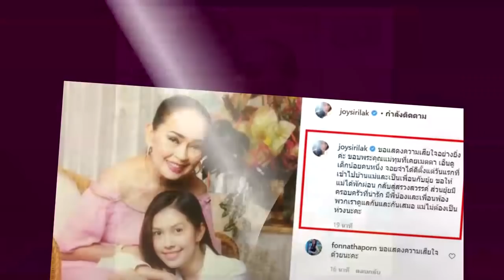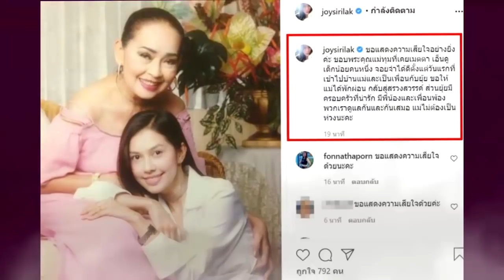จอย ศิริลักษณ์ สุดอาลัย จากใจเพื่อนสนิทของลูกสาว ยุ้ย ปัทมวรรณ โพสต์ถึง แม่ทุม ปทุมวดี หลังเสีย....